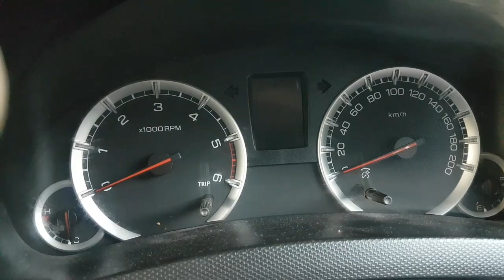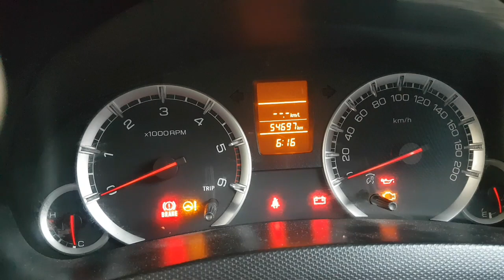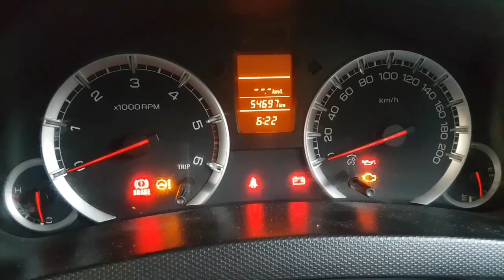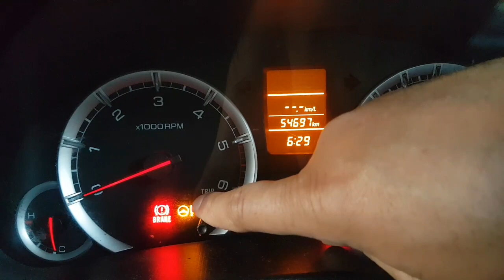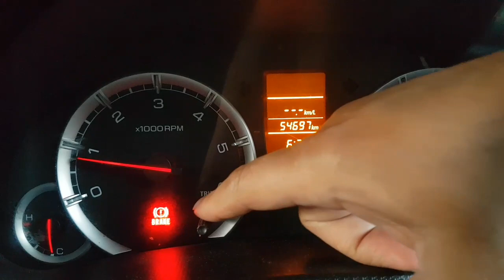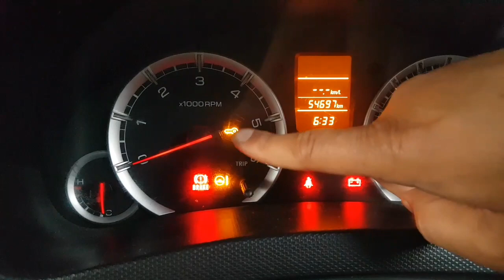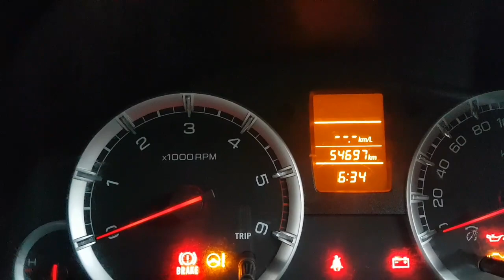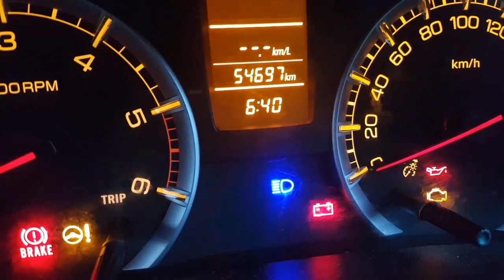कार की इन वारनिंग लाईटस को ना करें नजर अंदाजDASHBOARD/INSTRUMENT CLUSTER WARNING LIGHTS.ਡੈਸ਼ਬੋਰਡ ਲਾਈਟ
DASHBOARD/INSTRUMENT CLUSTER WARNING LIGHTS.DETAILED VIDEO